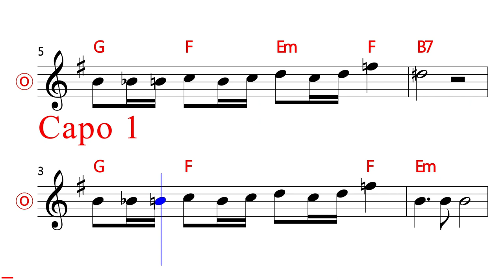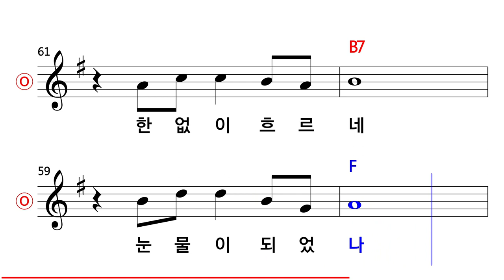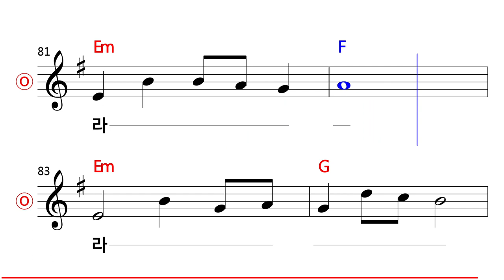박인수 - 봄비 (Capo 1) MR